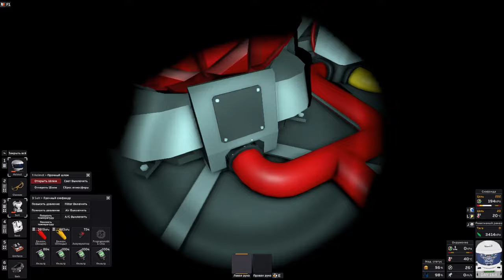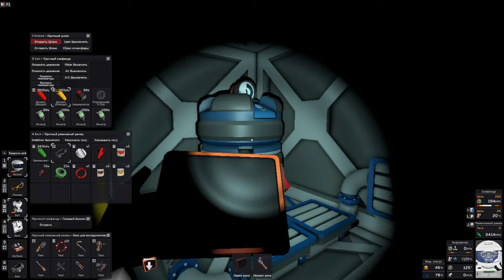Stationeers ►Венера► Прохождение [Часть 5]Смешиваем газы, добываем воду. И почти посадили урожай